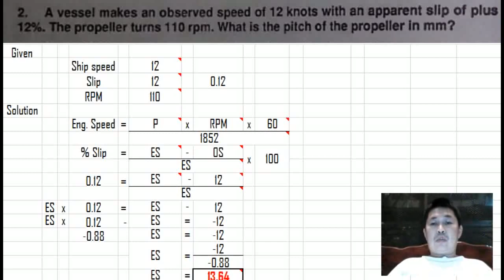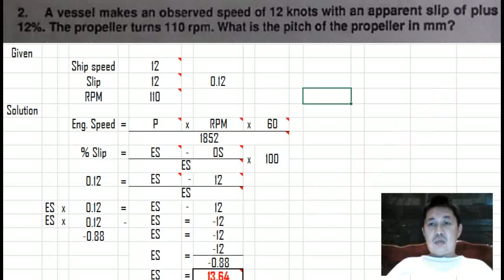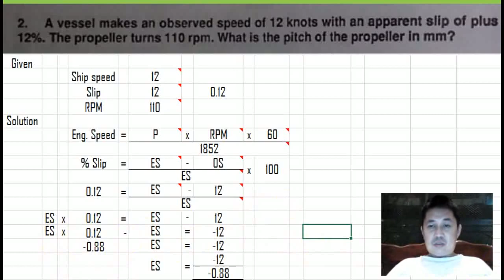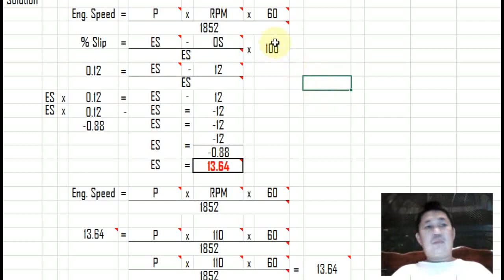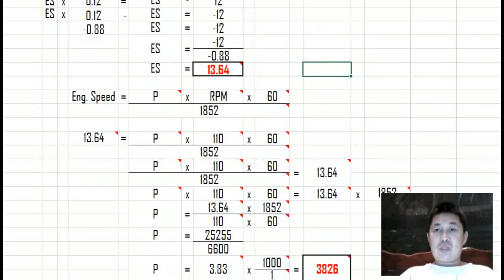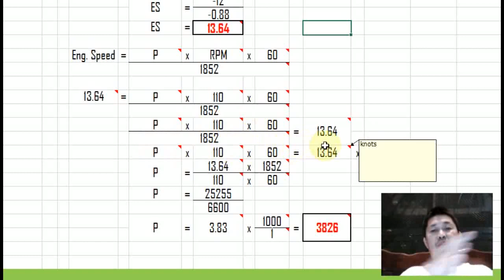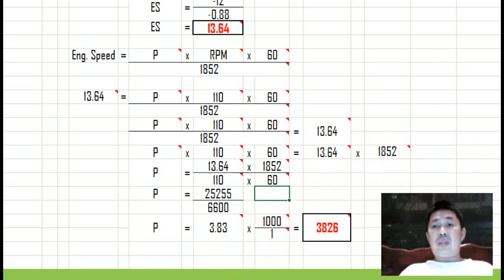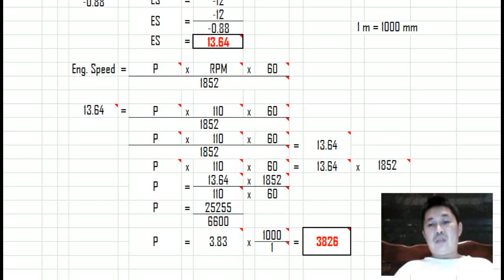Propeller Pitch for Ships